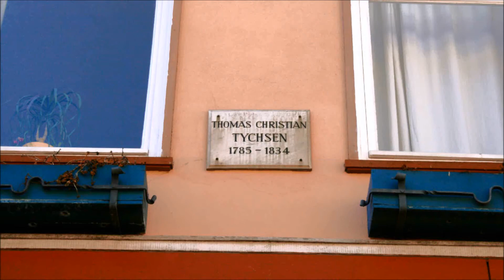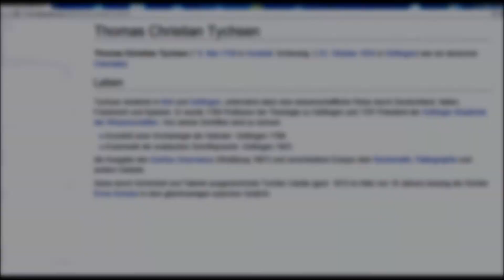🔴 Thomas Christian Tychsen • Orientalist • 1785 - 1834 • Gotmarstraße 3 - Göttinger Gedenktafel ...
Machen Sie anhand der Göttinger Gedenktafeln eine Stadtführung in der Stadt der Georg August Universität. Entdecken Sie Stadtgeschichte und teilen Sie ihre Freude mit Ihren Mitmenschen! ...